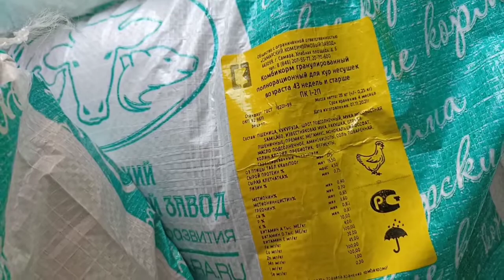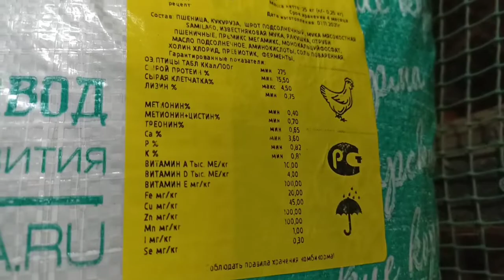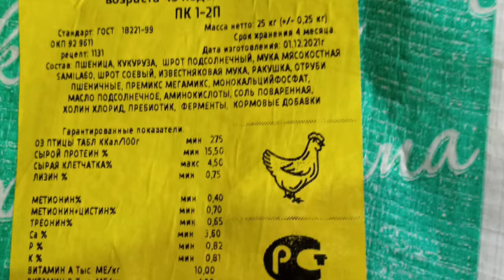Новый корм для нашей птицы